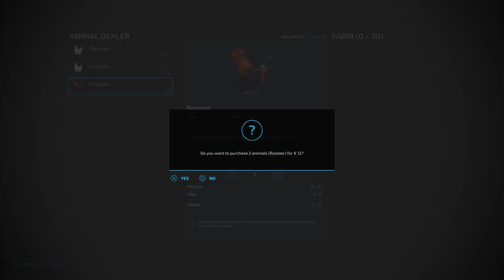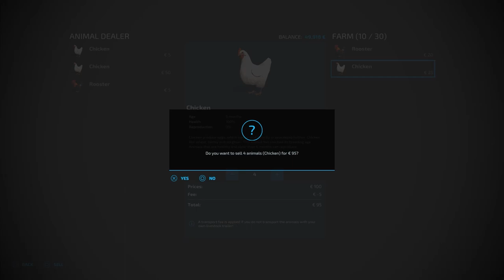Farming Simulator 22 Road to €100 000 000 Episode 6